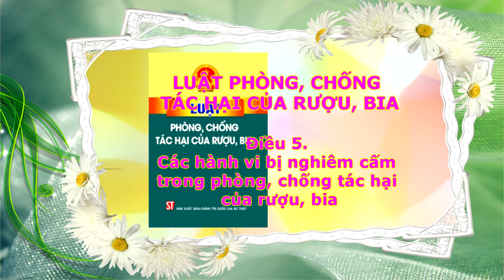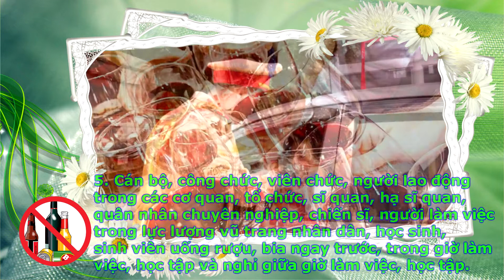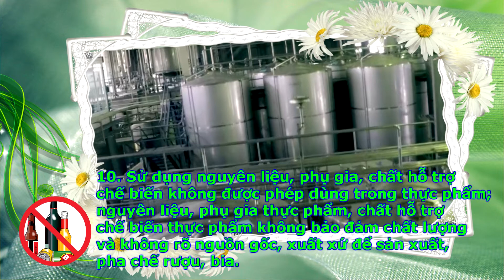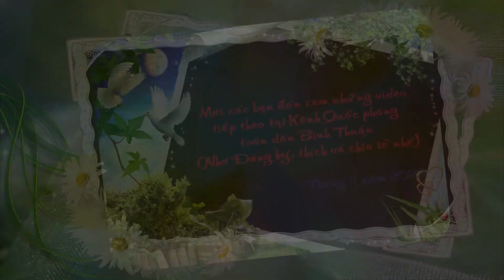Điều 5. Các hành vi bị nghiêm cấm trong phòng, chống tác hại của rượu, bia.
để xem nhiều video hơn về Bác Hồ kính yêu, Lời Bác Hồ dạy ngày này năm xưa; 15 bài hát quy định trong QĐND Việt Nam tuyên truyền, phổ biến pháp luât và ...